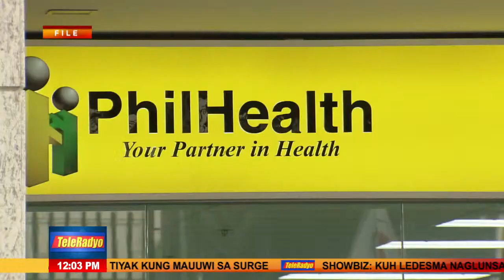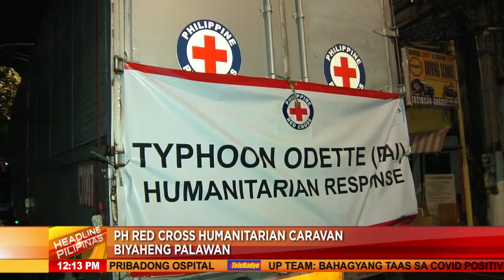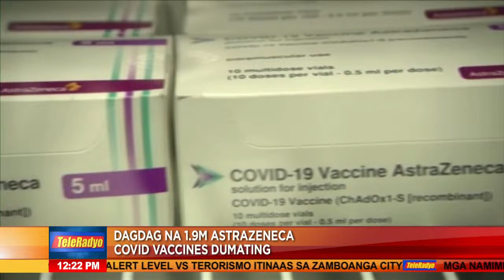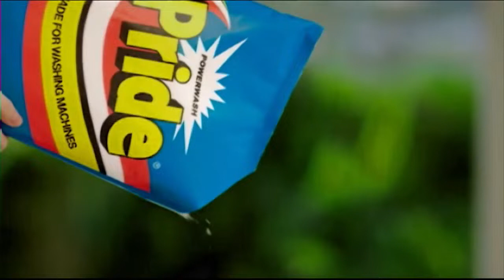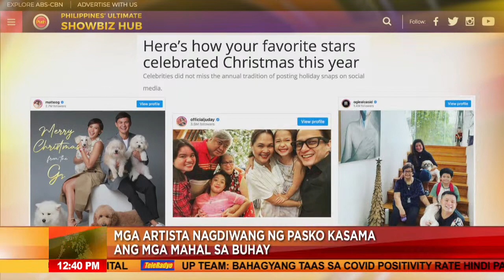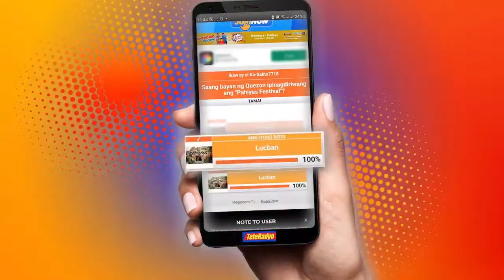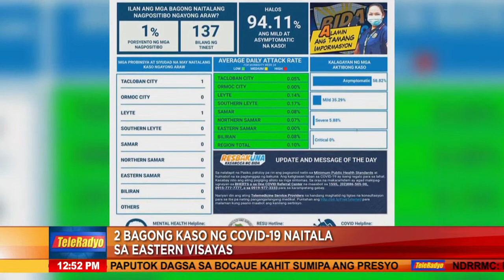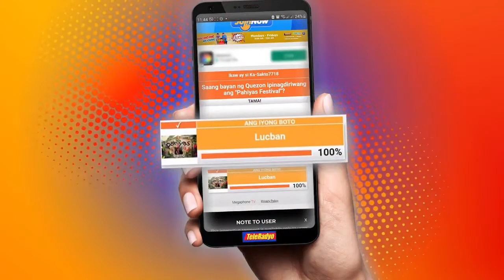Headline Pilipinas | TeleRadyo (27 December 2021)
Here's the full episode of Headline Pilipinas, December 27, 2021, only available in the Philippines.